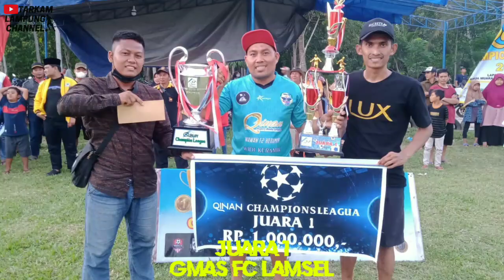Wadidaw Cuy.. Final Paling Rame.. Qinan Champions League GMAS fc vs Tisaga fc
Terimakasih buat yang sudah mendukung terus channel ini..

Jangan Kasih Kendor Broo..

Thanks bro!!

🔥WADIDAW🔥